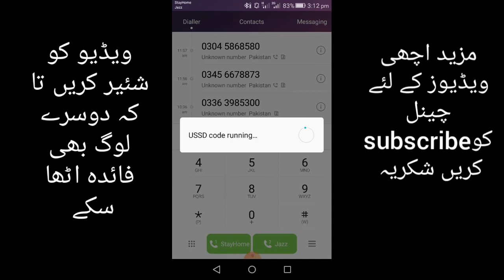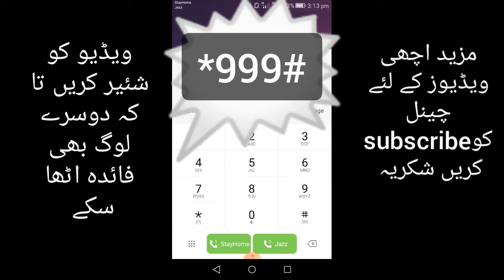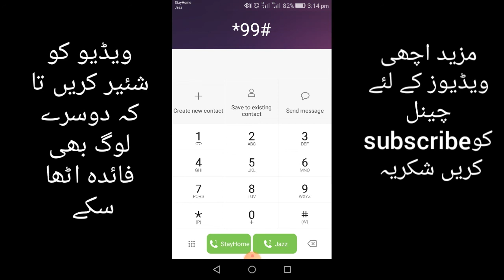Telenor weekly internet package 7gb data all sims packages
you can watch all sims packages short code videos at this channel, watch jazz all internet packages, telenor internet or call p